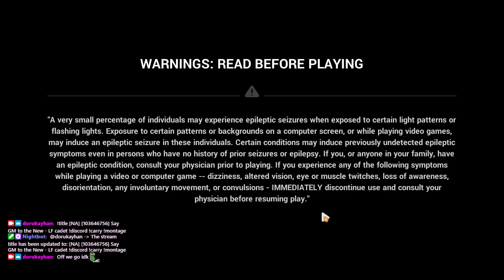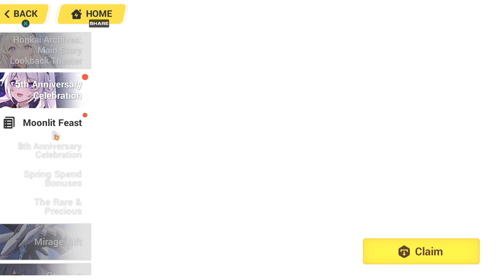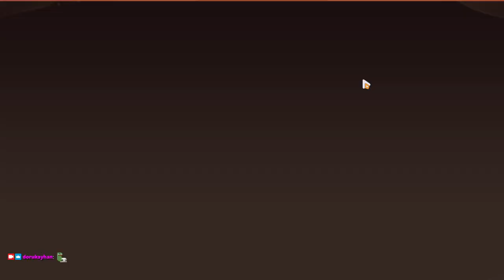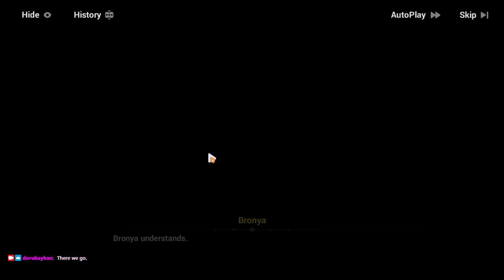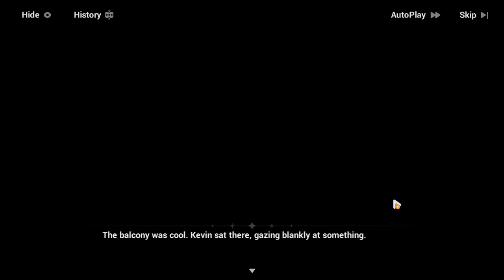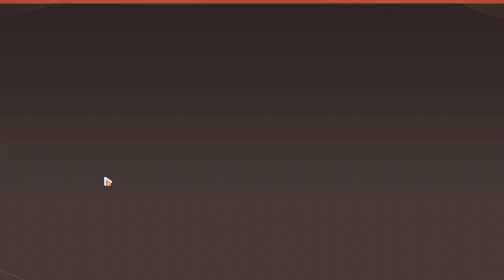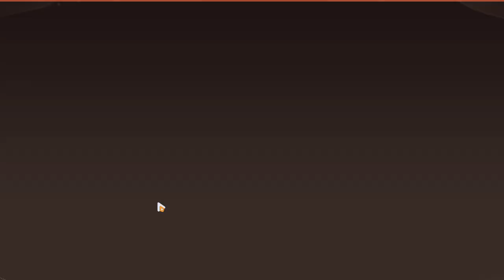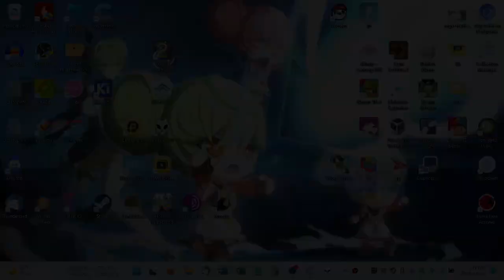2023-03-04T05:52:37Z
Bustling Holiday Symphony LeBronze Jade Edition (Welcome the New 7-10).